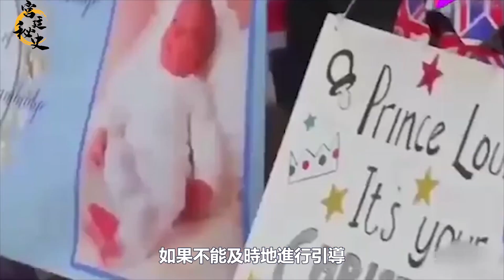曾祖母就是女王？喬治王子已經開始接受伊麗莎白二世的訓練｜宮廷秘史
曾祖母就是女王？喬治王子已經開始接受伊麗莎白二世的訓練